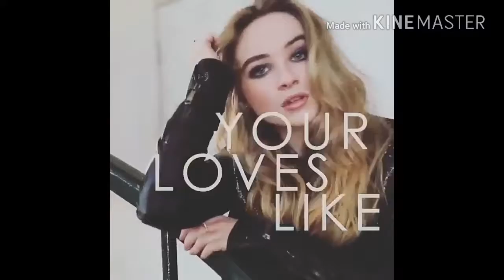Han pasado 3 años desde que salieron estas hermosas canciones cual fue su favorita ?.comenten